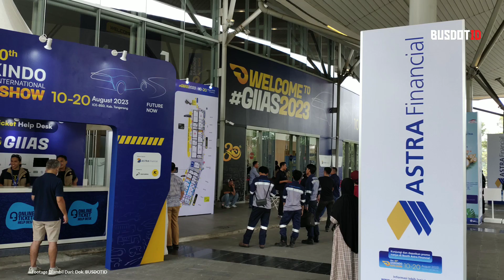Tampil Memukau Di GIIAS 2023, Inilah Spesifikasi Dari JETBUS 5 SERIES Produksi ADIPUTRO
Halo NetBus, GIIAS 2023 menjadi event dimana karoseri Adiputro untuk pertama kalinya memperlihatkan model bus terbaru produksinya yang bernama JETBUS 5.

Hadirnya JETBUS 5 ini tentu dinanti oleh banyak kalangan, dimana dengan hadirnya bus model ini kemungkinan besar Adiputro akan menghentikan produksi dari bus model JETBUS 3.

Lalu apa saja yang membedakan antara JETBUS 3 dengan JETBUS 5 dan bagaimana desain serta konsep dari JETBUS 5 ini, maka dari itu simak video ulasannya sampai akhir.